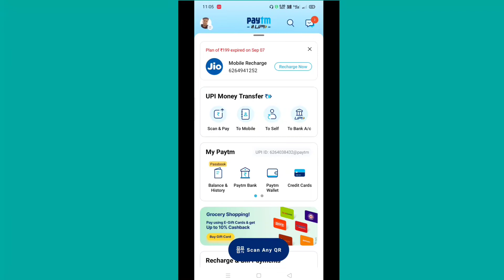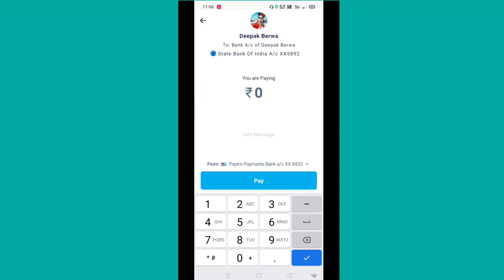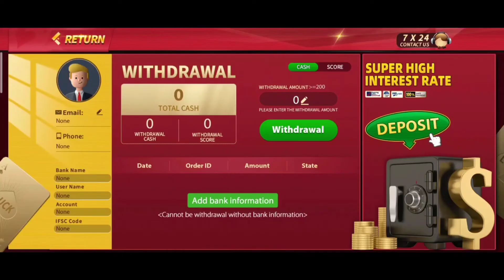Teen Patti Se Paise Kaise Kamaye | New Teen Patti Earning App | Without Investment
Top Searched Keywords

paytm refer karke paise kaise kamaye
paytm se cashback kaise kamaye